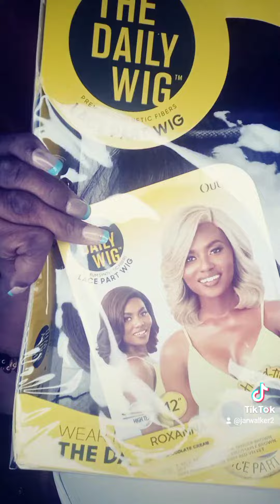Daily Wig Roxsanna